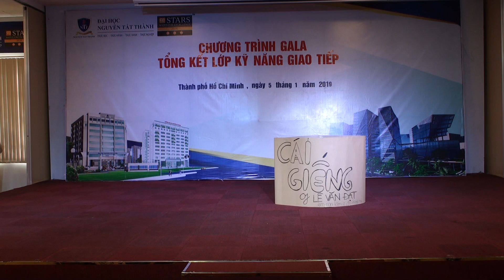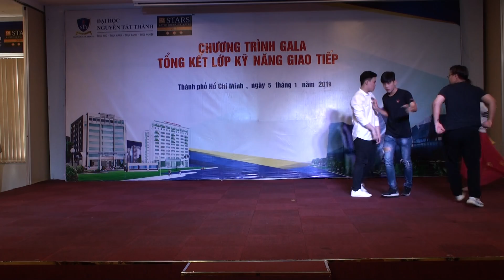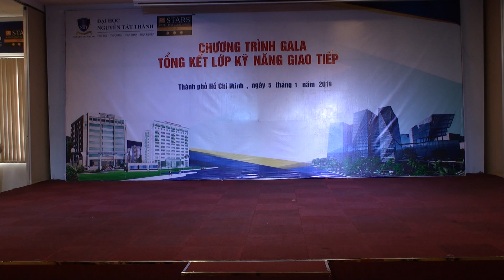NTTU_Gala lớp học kỹ năng làm việc chuyên nghiệp ngày 5/1/2019 (P2)